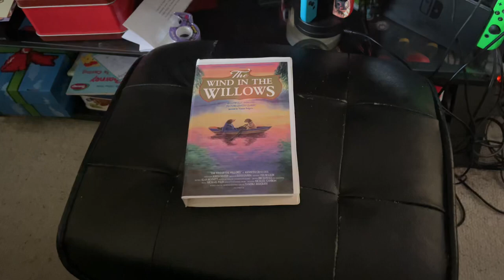Opening To The Wind In The Willows 1996 VHS